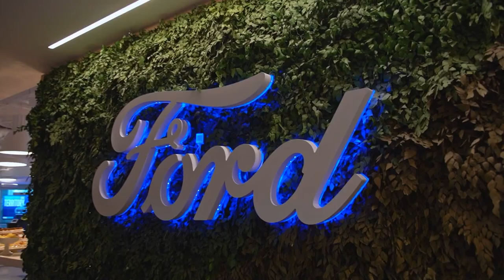Novo Ford Territory - 2024